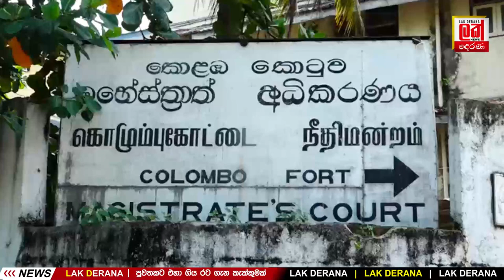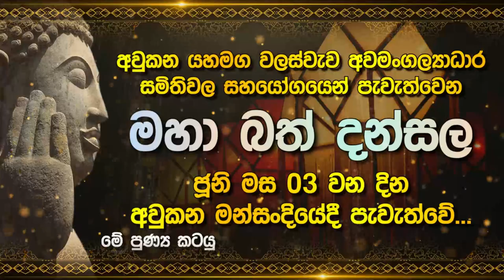නතාෂා පිටුපස සිටි බෘෘනෝ රිමාන්ඩ් | Lak Derana News | Breaking News Srilanka